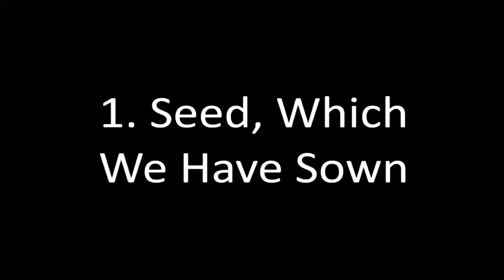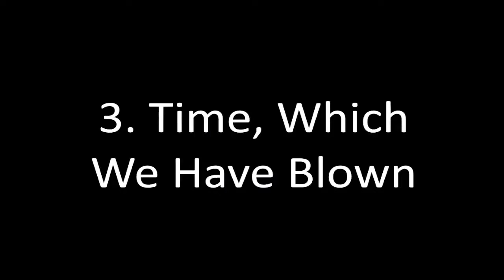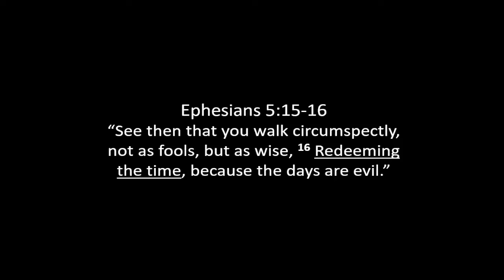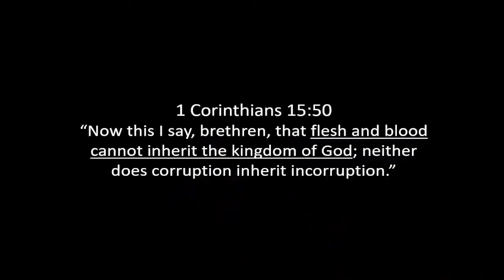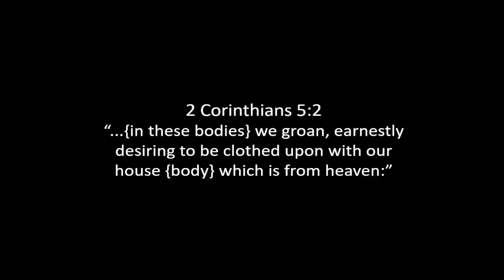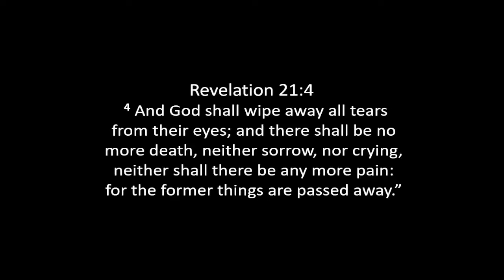Four Things We Will Leave Behind At Death